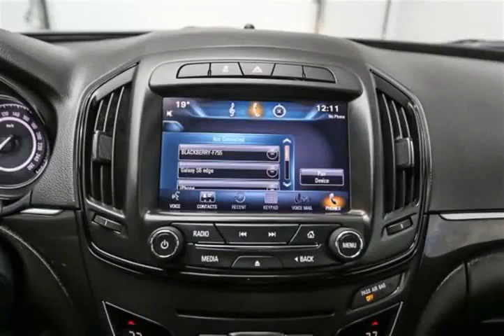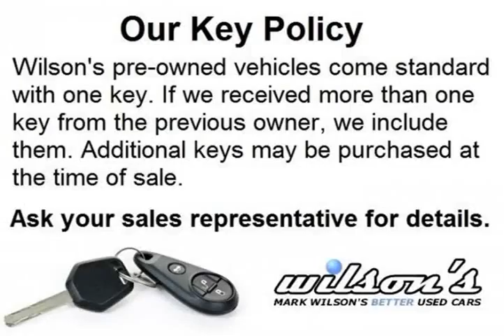Mark Wilsons Better Used Cars - 2015 Buick Regal CX TURBO w/ REVERSE CAMERA! LEATHER! HEATED SEATS!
Mark Wilsons Better Used Cars - 2015 Buick Regal CX TURBO w/ REVERSE CAMERA! LEATHER! HEATED SEATS! DR-F9251384